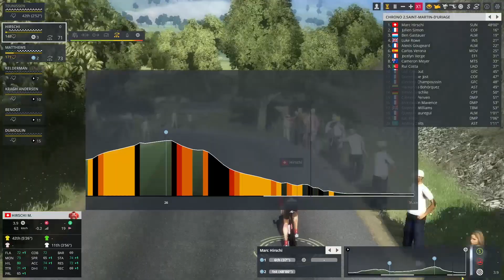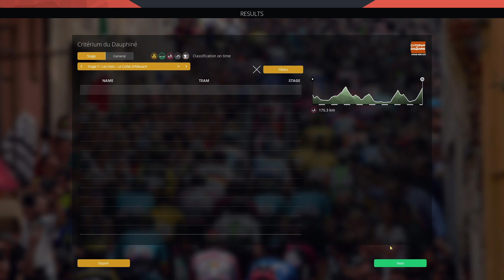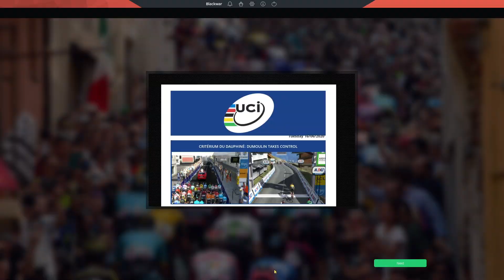Pro Cycling Manager 2019 Career Mode : Team Sunweb #54 || Dauphiné